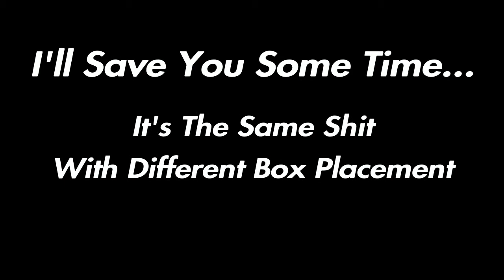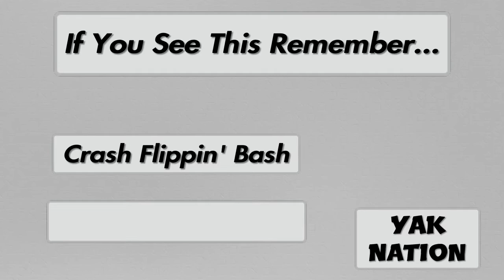Bandicoot Bonanza|Crash Bandicoot 4 demo